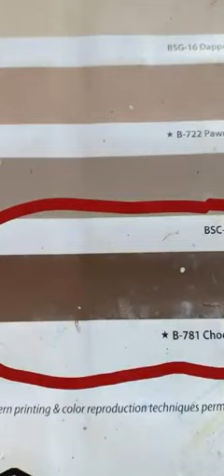GLOSS LATEX CHOCOLATE KISS🍫🍫💋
Water base paint 💦💧🚿🎨🖌🖌🖼